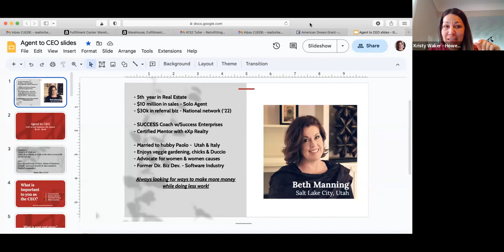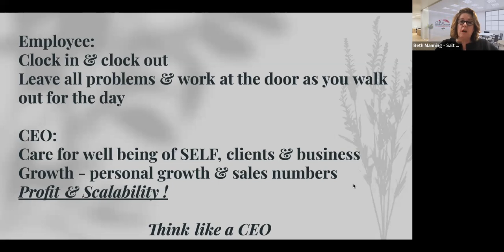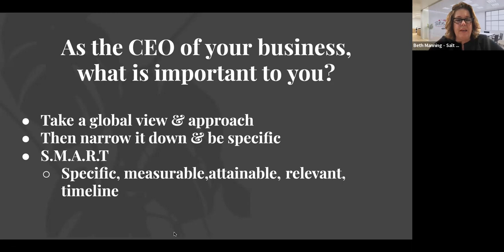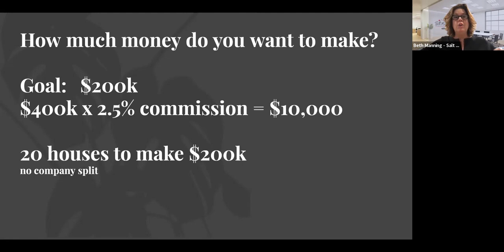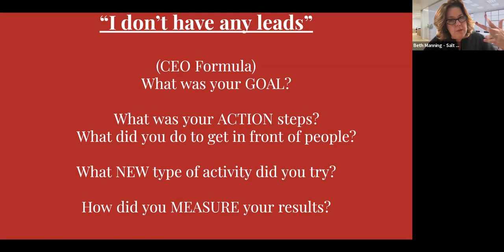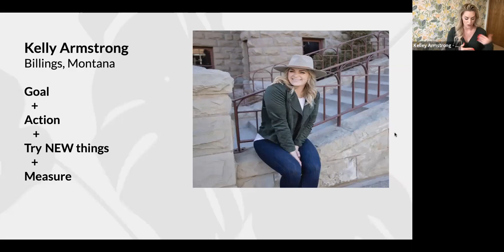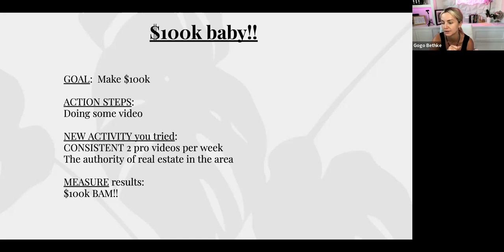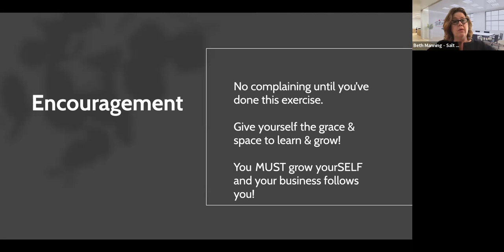"Realtor tips: How to become a CEO" w/ Beth Manning - 03/29/23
In this training, we had one of our teamgogo members: Beth Manning! This training covered how to go from an agent to a CEO because we all need inspiration to keep going with our business. So if you are someone like Beth, who is always looking for ways to make more money while doing less work this training was made for you!😉

Get to know our guest 👇
Beth Manning is a former Director of Business Development in the Software Industry. She has been working in Real Estate for 5 years and is a certified mentor with eXp Realt, a SUCCESS Coach with Success Enterprises, and a Program Coordinator for the SLC eXp Power Girls! She is also an advocate for women and women’s causes! 💪

Her numbers 👇
🔸 $10 million in sales 2021 - Solo Agent
🔸 $30k in referral biz - National network (‘22)

⭐ Save your spot at our next teamgogo Open to the Public training (every LAST Wednesday of the month)

🔥Gogo's Bootcamps is a 2x 2 Comma Club Award Winner❗

🍷 Wine Not eXp with Gogo Bethke - Wednesdays @ 8 PM EST
➡ Come find out what it's like to be business partners with Gogo at eXp

⭐FREE Resources for Realtors:
➡7 Figure Social Agent - Join the Facebook group!

🚨IMPORTANT NOTE: Codes might change from time to time. You may want to check for any updated codes if the previous ones didn’t work!

🛍Check Gogo's Amazon Store

Gogo Bethke is a global leader & Realtor brokered by eXp
🔥#1 Social Media Marketing Realtor in Michigan
🔥#16 Social Media Marketing Realtor in the Nation
🔥Top 125 Most Influential People - SUCCESS Magazine
🔥Named "The Social Media Queen of Real Estate”
🔥Her organization, teamgogo has 1000+ agents in 45 states in the US, also in Canada, France, Mexico, Brazil, Spain, and Colombia.